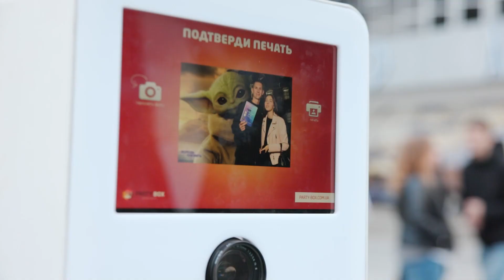Youth conference. Filming, editing